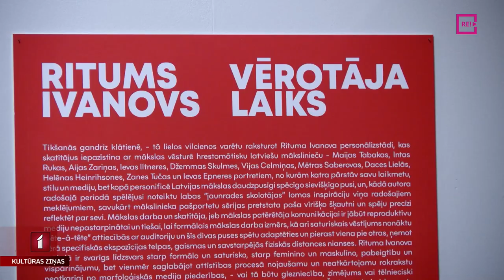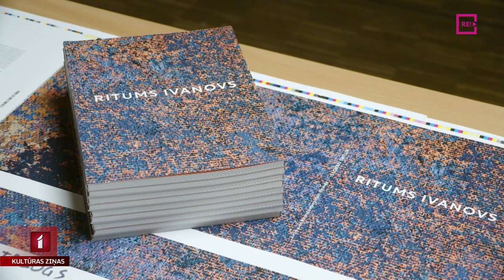Rituma Ivanova “Vērotāja laiks” Kuldīgā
Maija Tabaka, Inta Ruka, Ieva Epnere – tās ir tikai dažas no māksliniecēm, kuras iemūžinātas Rituma Ivanova izstādē “Vērotāja laiks”. Pirms vairāk nekā gada to varēja redzēt Mākslas stacijā “Dubulti”, bet nu izstāde sākusi savu turneju pa Latvijas pilsētu lielākajām izstāžu zālēm un pieturējusi Kuldīgas Mākslas namā. Autors neslēpj, ka, nokļūstot citā telpā, izstāde ieguvusi jaunus vaibstus un naratīvu. Turpina Ieva Benefelde.